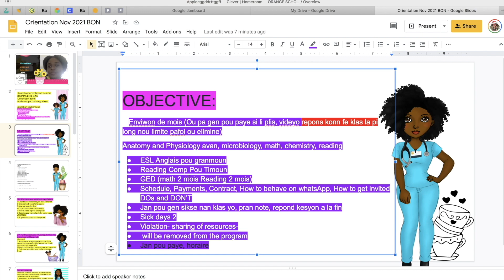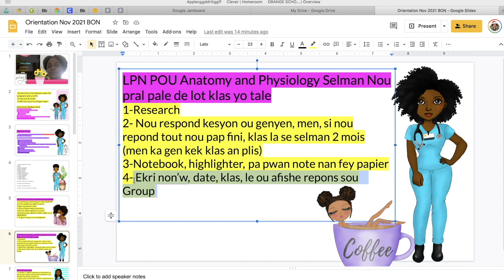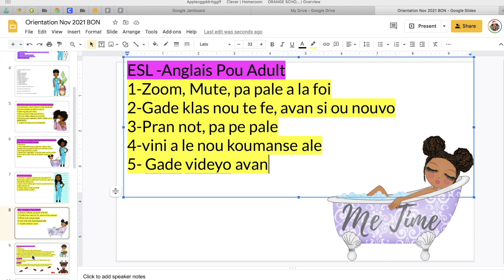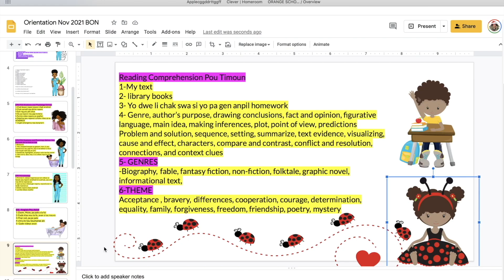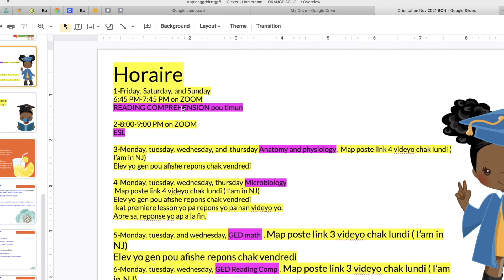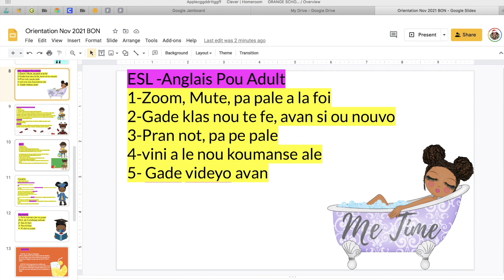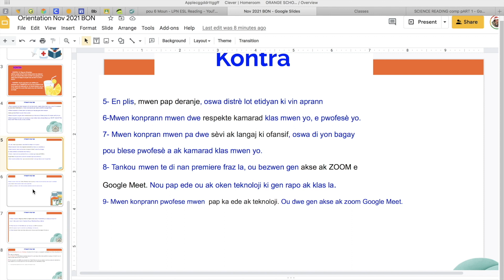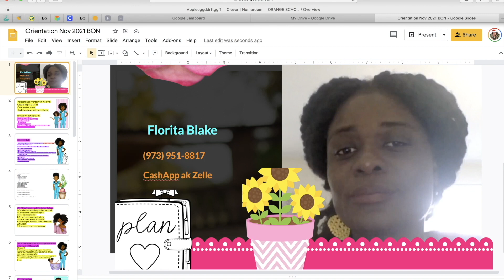Lajan SNAP/P EBT Aprove Pou Timoun Yo Nan State Sa YO MEn Dat YO !